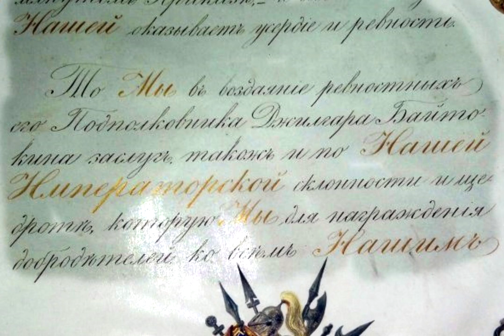Зілқараның жұлдыз-төбел жүз айғыры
Аға сұлтан Зілқара (Жылғара) Байтоқаұлының істі болған өз ағасын құтқару үшін патшаға кілең жұлдыз-төбел ніл қара жүз айғыр сыйға тартқаны туралы видеоәңгіме.